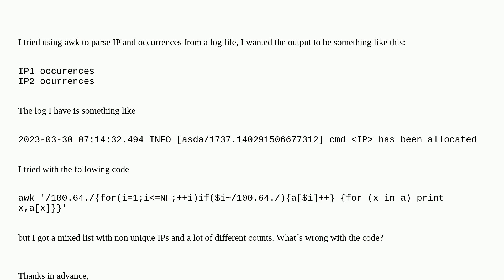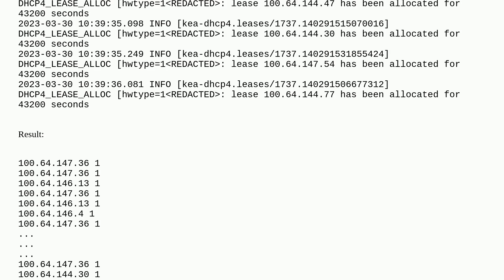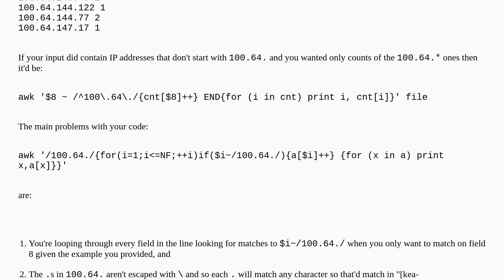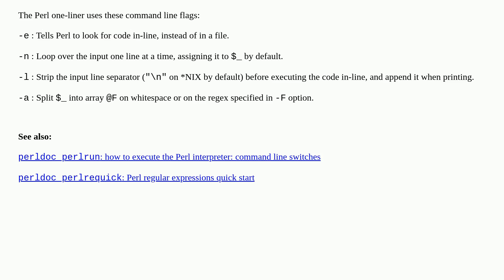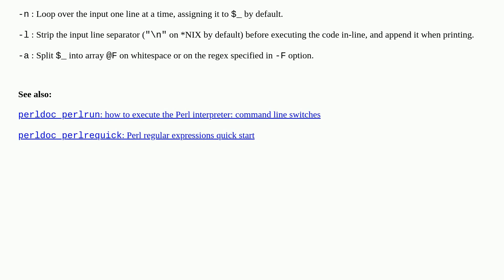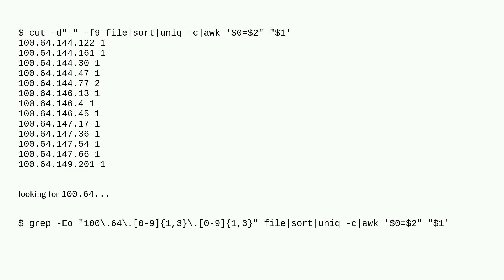Using AWK to count multiple patterns in a file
A special thanks goes out to the awesome community

  parsing logging awk